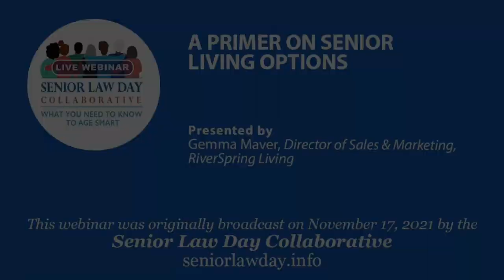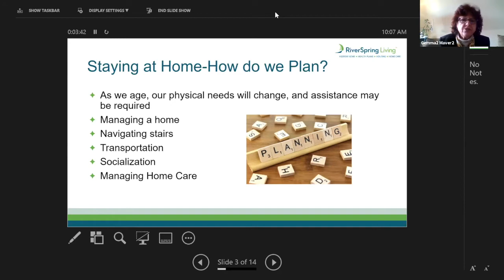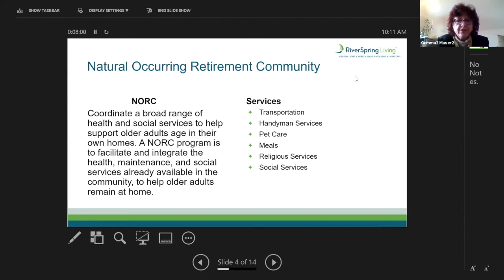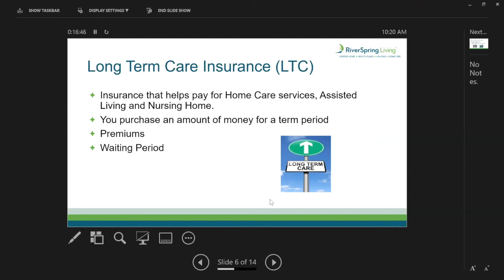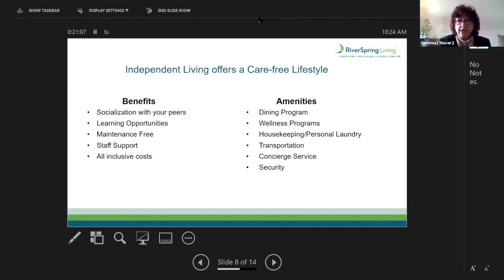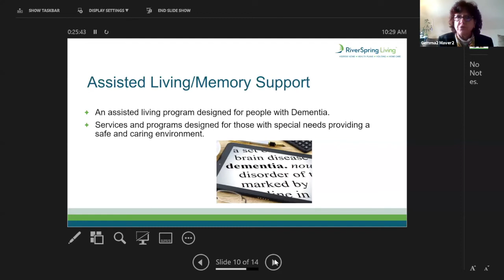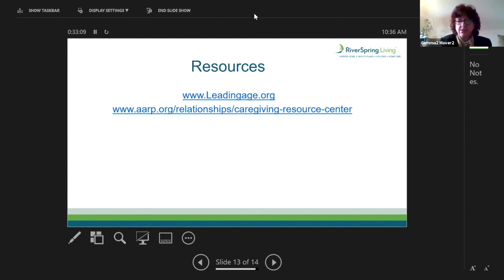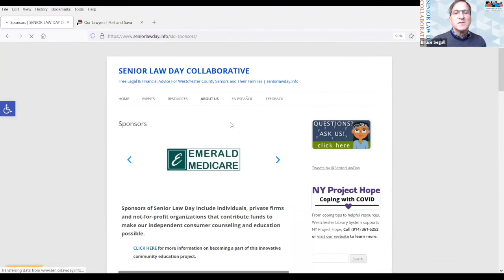A PRIMER ON SENIOR LIVING OPTIONS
This webinar will provide an overview of several senior living options: Independent Living, Assisted Living, Assisted Living Program, Memory Care, Nursing Home, Home Care, and NORC’s. We will explain the lifestyle and financial implications of each choice in terms that you can understand.

Speaker: Gemma Maver, Director of Sales & Marketing, RiverSpring Living

Nov 17, 2021 10:00 AM